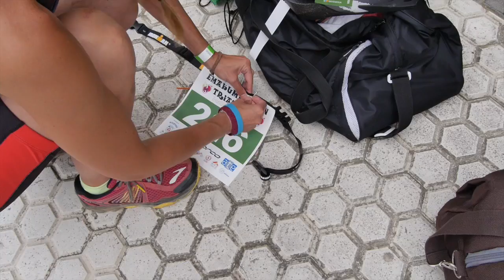Triatlon de la Mujer Donosti 2017